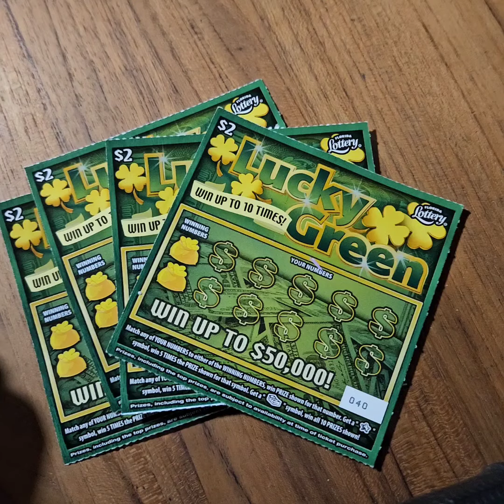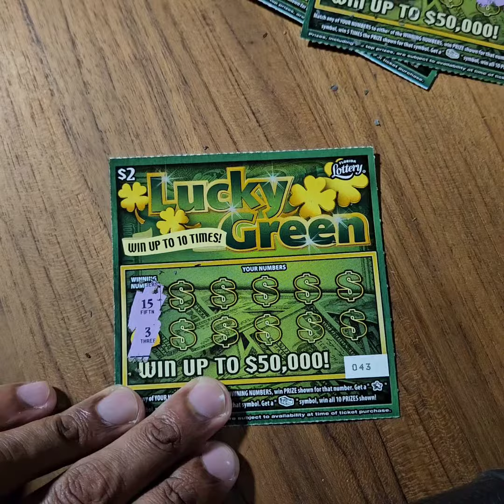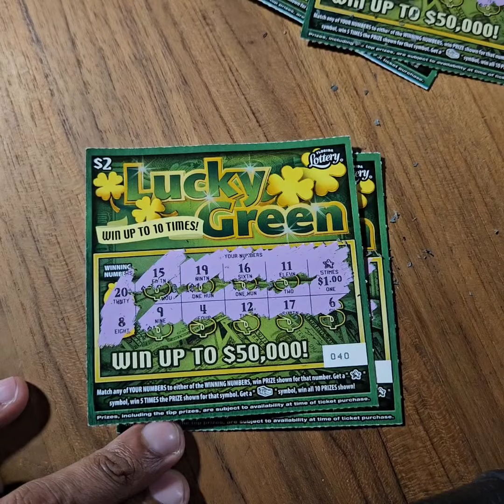Lucky Green $2 Scratch Tickets x 4 from the Florida Lottery - Two Winners!!